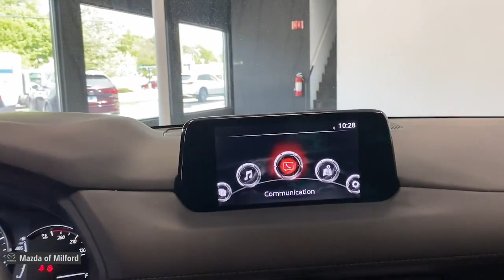2020 Mazda CX-5 Milford, Danbury, Stamford, New Haven, Hamden 50807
Machine Gray Metallic Used 2020 Mazda CX-5 Grand Touring available in Milford, Connecticut at Mazda of Milford. Servicing the Danbury, Stamford, New Haven, Hamden area.

Machine Gray Metallic 2020 Mazda CX-5 Grand Touring SKYACTIV 2.5L 4-Cylinder DOHC 16V 6-Speed Automatic AWDbrbrMAY DAY...MAY DAY...MAY DAY ! FLY IN NOW FOR MAZDA OF MILFORD'S PRE-OWNED SALES EVENT. WE HAVE THE CARS YOU WANT, AND THE DEALS YOU DESERVE. A REAL SALE, on QUALITY VEHICLES, from AWESOME PEOPLE.brbr*PASSED the CERTIFIED Mazda Comprehensive 160 Point Inspection!*, * MAZDA CERTIFIED / CPO WARRANTY *, * Clean CAR-FAX *, * One Owner - Clean CAR-FAX *, Bose 10-Speaker Audio Sound System, Exterior Parking Camera Rear, Heated Front Sport Seats, Leather Seat Trim, Power Liftgate, Power moonroof, Power passenger seat.brbrMazda Certified Pre-Owned Details:brbr  * Vehicle Historybr  * Roadside Assistancebr  * Warranty Deductible: $0br  * Includes Autocheck Vehicle History Report with 3 Year Buyback Protection. 3 month SiriusXM trial subscription.br  * Limited Warranty: 12 Month/12,000 Mile (whichever comes first) after new car warranty expires or from certified purchase datebr  * Transferable Warrantybr  * Powertrain Limited Warranty: 84 Month/100,000 Mile (whichever comes first) from original in-service datebr  * 160 Point InspectionbrbrbrWelcome to Connecticut's Own Mazda of Milford! Our Dealership has been in Business in Milford for Over 50 Years, and Under Current Ownership for the Last 25 Years.brbrWe Offer Mazdas in Different Models and Packages as well as Certified Pre-Owned and Pre-Owned Vehicles.brbrWe are a Full Service Dealership, Including a Service Department, Detailing Facility and a Parts Department.brbr. Whether it be Purchasing a New Vehicle or Buying a New Part for Your Car, We Promise to do our Best to Help You and Provide Excellent Customer Service.brbr We are very fortunate to have a Strong and Committed Service, Parts, and Sales Staff with Many Years of Experience Satisfying our Customer's Needs.brbrPlease feel free to Browse Our Inventory Online, Request More Information about Vehicles, Set Up a Test Drive or Inquire about Financing! With Years of Experience Servicing the Shoreline Area in Greater New Haven County and Beyond, We hope that you will Stop Bye the Dealership or Give Us a Call for Any of Your Vehicle Needs. We are Conveniently Located on Route 1 with Easy Dealership Access Off the Merritt Parkway or I-95. We look forward to seeing you soon! Drive Safely! Whatever your automotive needs may be, Mazda Of Milford is here to serve you. Located at 915 Boston Post Road in Milford, Connecticut, we're a Quick Drive away from the surrounding Hamden, New Haven, Bridgeport, and Trumbull CT Areas. Come see what we can do for you today.